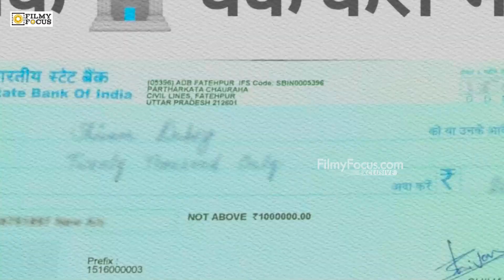Bheemadevarapally Branchi official trailer | Ramesh cheppala | Keerthilatha Goud | Filmyfocus.com